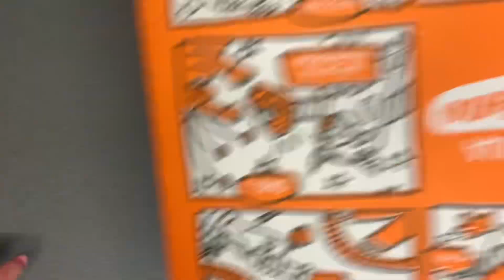Розвивашки для дітей 1-2 років | early childhood development | DIY game for children